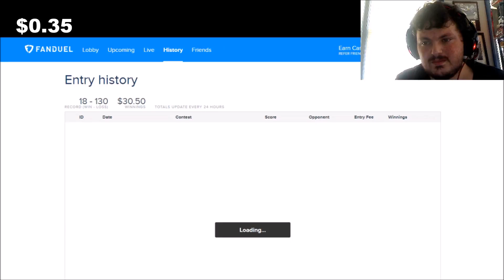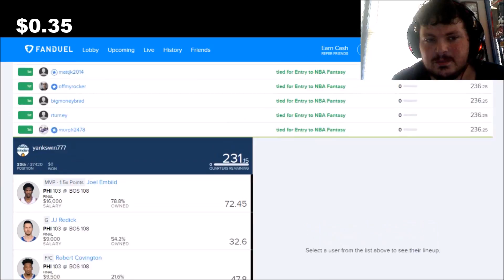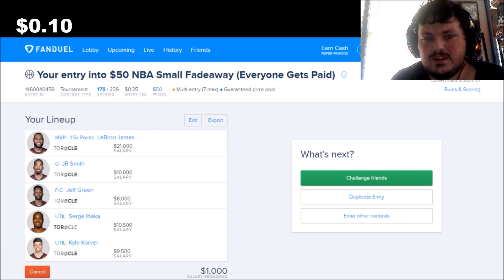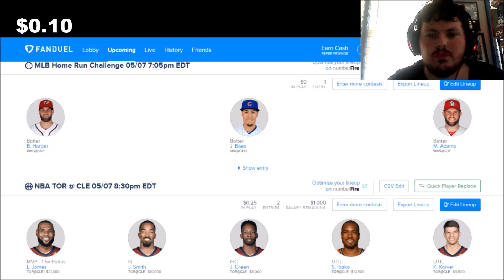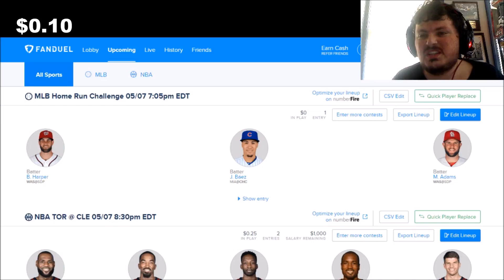Nothing to Riches Episode 9 (FanDuel)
Gambling problem?